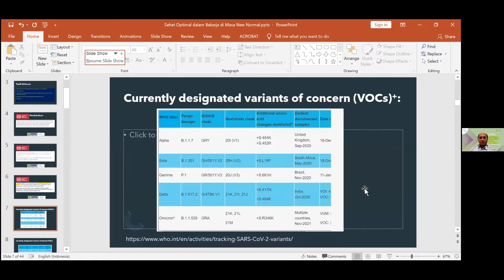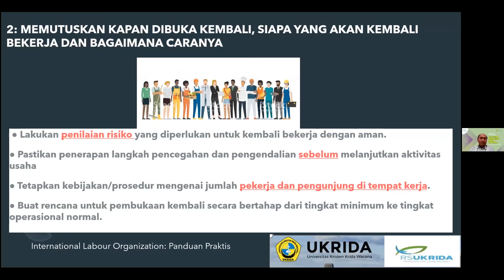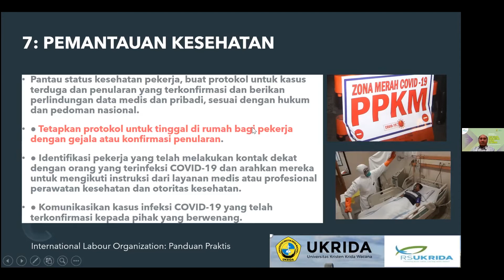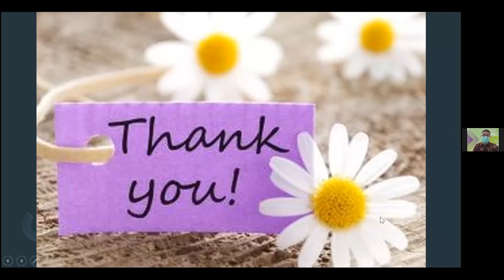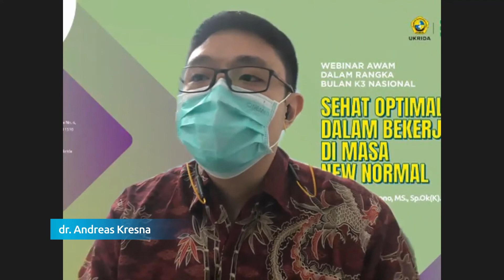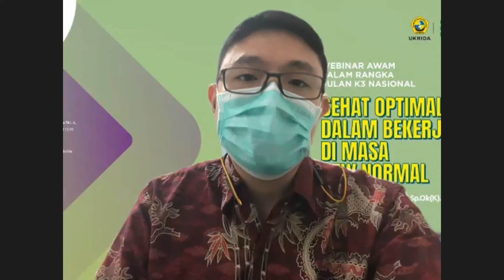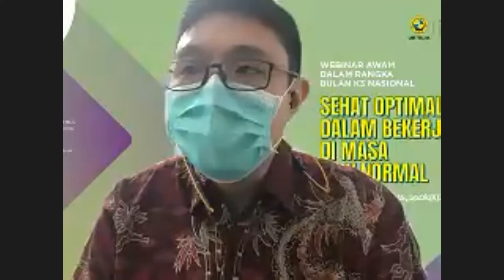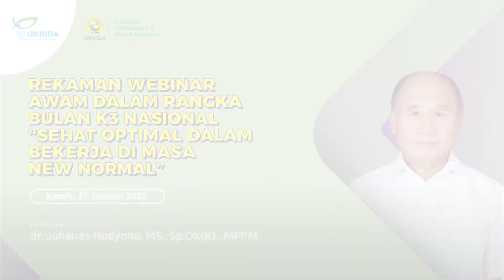Rekaman Webinar Awam "Sehat Optimal Dalam Bekerja di Masa New Normal" - 27 Januari 2022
Dalam rangka bulan K3 Nasional pada Januari 2022, RS UKRIDA bekerja sama dengan Fakultas Kedokteran dan Ilmu Kesehatan UKRIDA menyelenggarakan Webinar Awam dengan topik:

"Sehat Optimal Dalam Bekerja di Masa New Normal"

Pembicara: dr. Johanes Hudyono, MS., Sp.Ok(K)., MFPM
Moderator : dr. Andreas Kresna